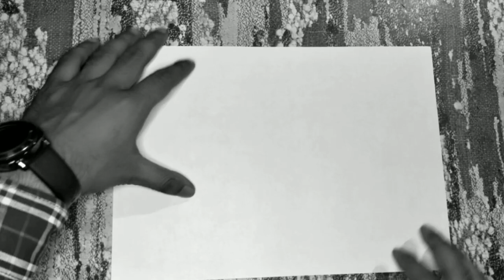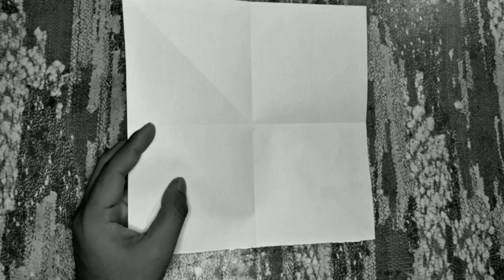How to make Coat Pant Shoe with one Paper Easy Craft For Kids - Craft Class